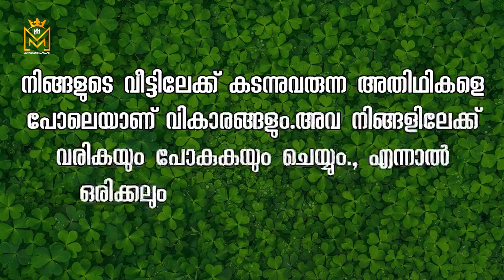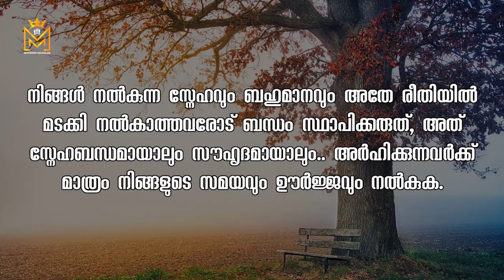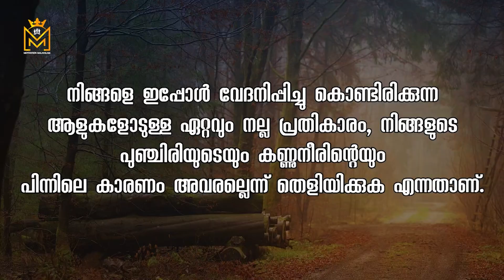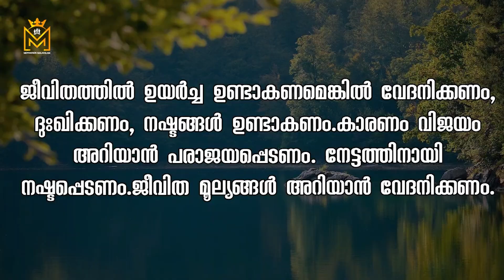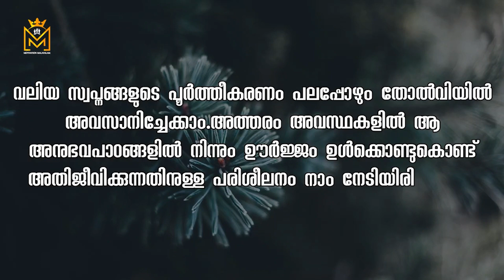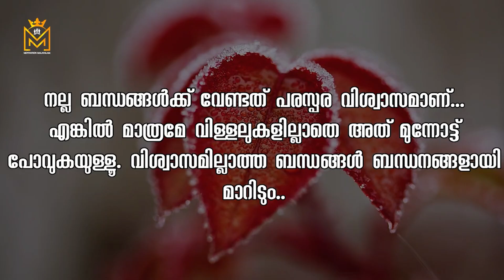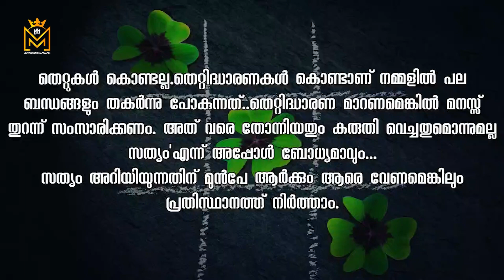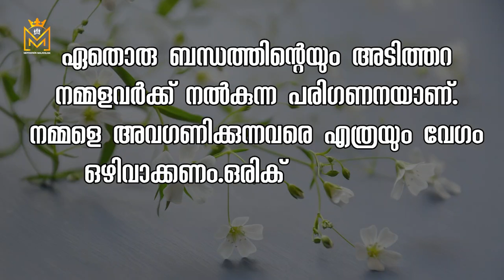Motivational quotes in Malayalam| Buddha Thoughts | Psychology says